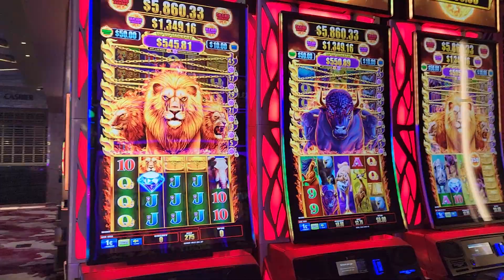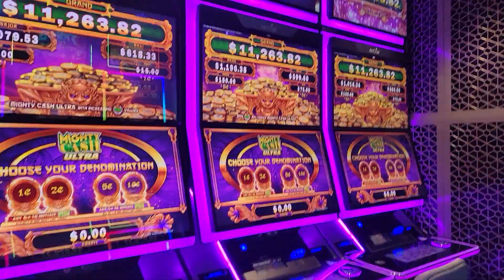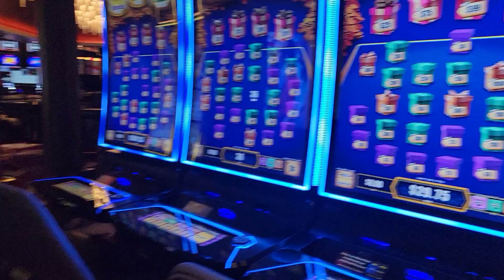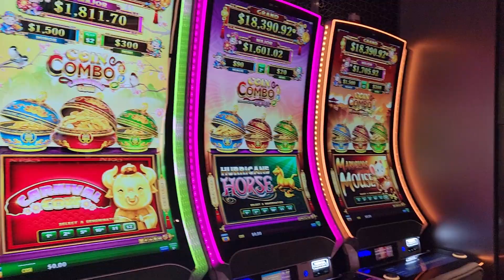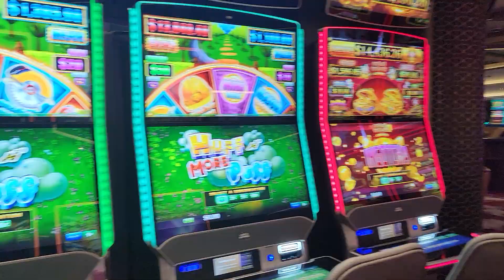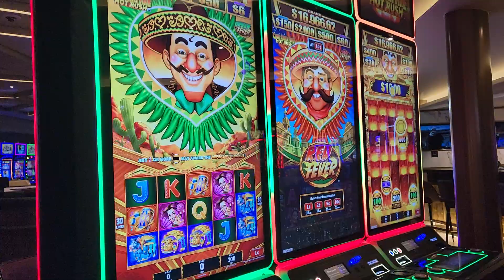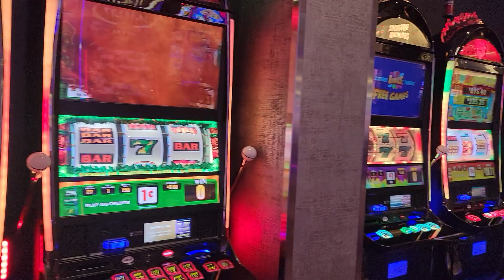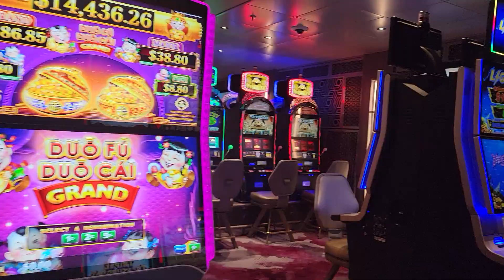Casino on Wonder of the Seas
Wonder of the Seas has two casinos. This is the main casino. Half of the room is smoking and the other half is non-smoking. Great games.